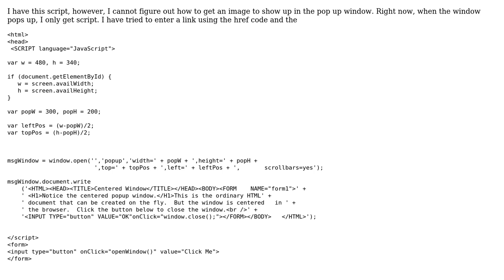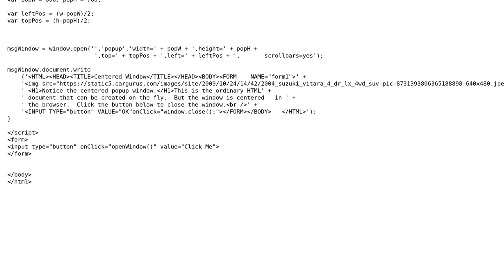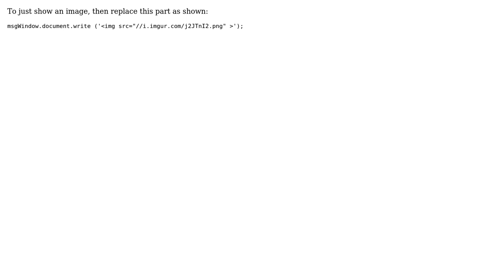How to put a picture into a pop up window in javascript? (3 Solutions!!)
How to put a picture into a pop up window in javascript?